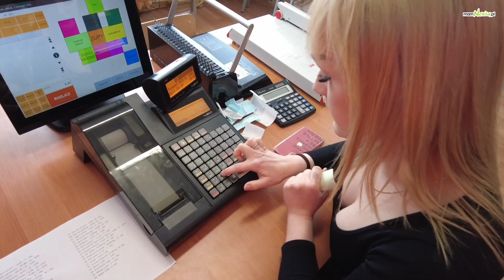Dzień Otwarty w "Kotarbinie" w Andrychowie